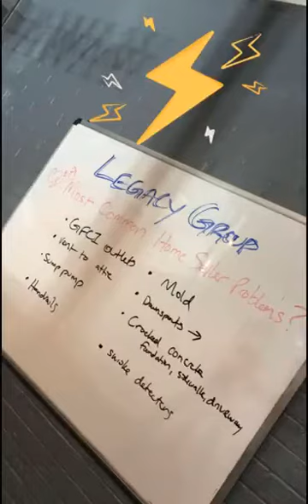Chamber's Choice Awards Night TLG 11 08 2018